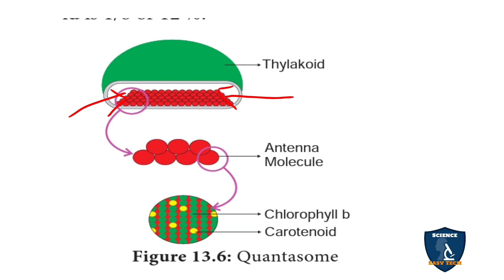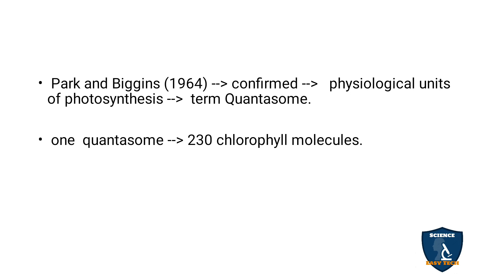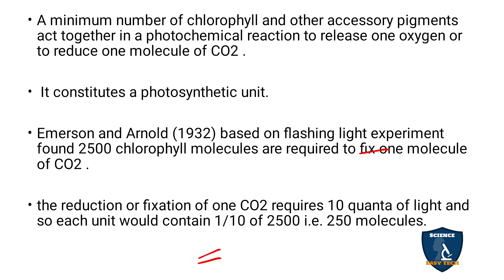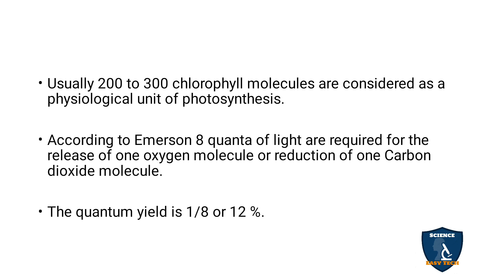Photosynthetic Unit (Quanta some) in Tamil | Photosynthesis | Botany I Class 11 | NEET | TNSCERT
Photosynthetic Unit (Quantasomes) in Tamil | Photosynthesis | Botany | Science Easy Tech
Subject: Biology- Botany
Class: 11
Unit : 5 Plant Physiology (Functional Organisation)
Chapter : 13 Photosynthesis
Syllabus: TNSCERT
Topic : Photosynthetic Unit (Quantasomes) in Tamil
Photosynthetic Unit (Quantasome)